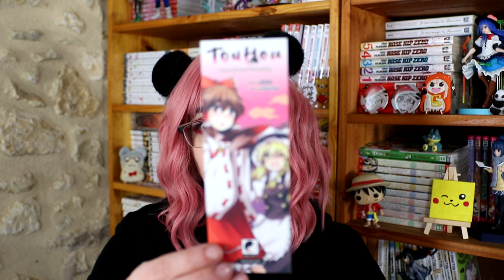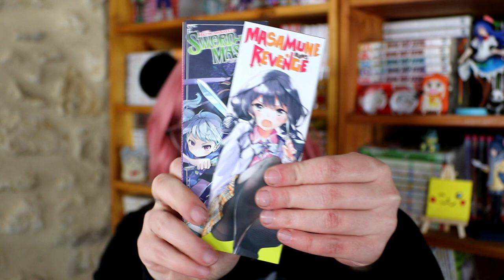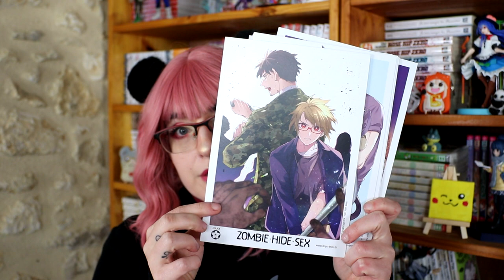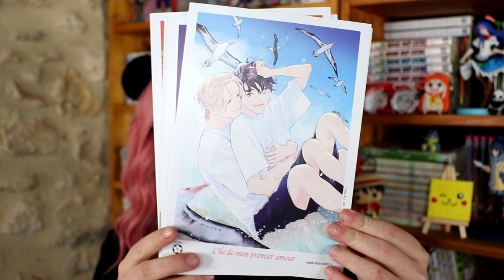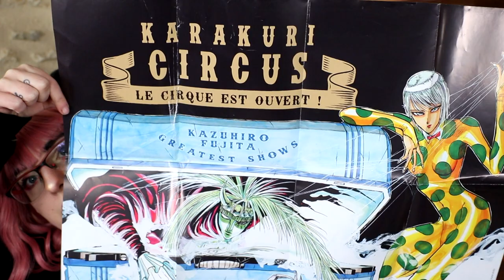Achat Japan-Expo Sud 2023 + marseille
j'ai oublié 3 poster que j'ai eu sur mon stand